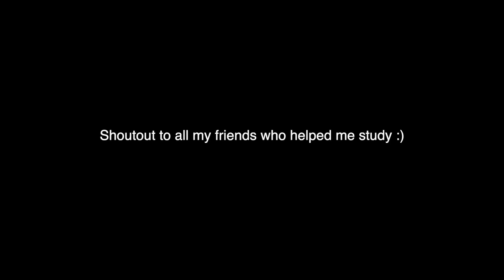Study vlog + taking my qualifying exam 👩🏽‍🏫🫢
Study with me in preparation to take my qualifying exam for my PhD